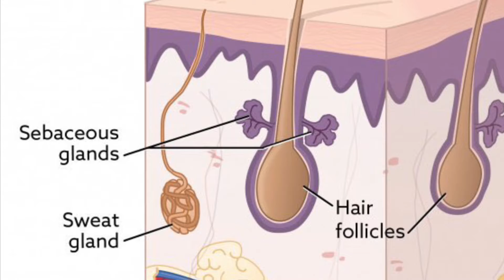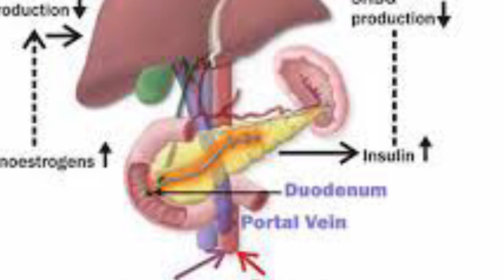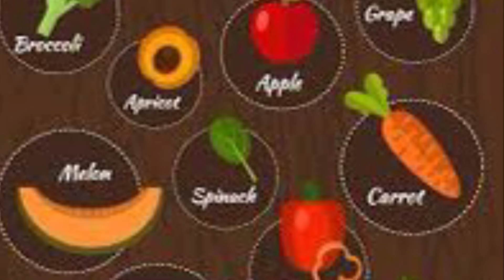Acne ( పింపుల్స్ నివారణ) home remedies ( చిట్కాలు)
Acne is a very common skin condition that causes pimples mostly on the face, forehead, chest, shoulders and upper back. There are a variety of causes including genetics, fluctuating hormone levels, stress, high humidity and using oily or greasy personal care products. Acne commonly affects teenagers but can occur at any age.